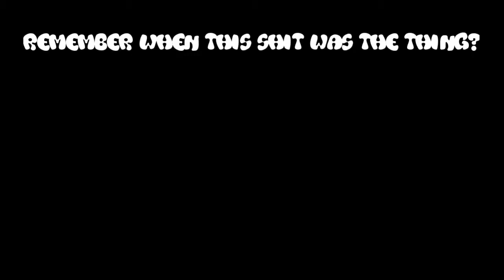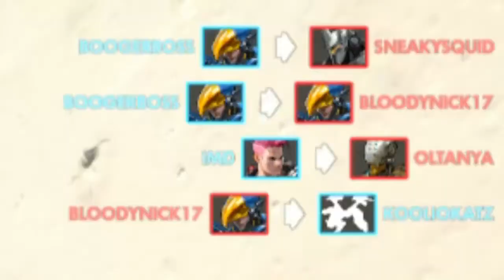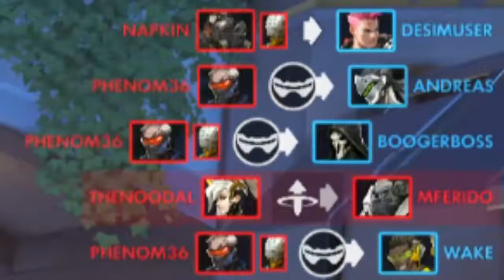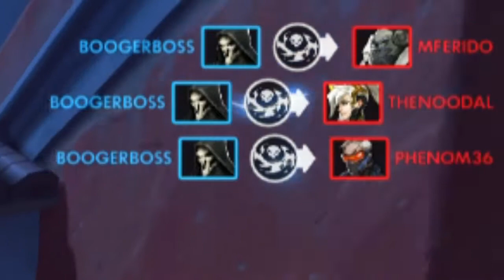The Most Dated Video Ever Created | Overwatch Funny Moments Season 2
Hey all! Welcome back to Overwatch Funny Moments. As many of you know it had been exactly 11 months since my last Overwatch Funny Moments video here on BoonieYT. I sad to announce the death of WaKe, my Overwatch channel. However this means all of the Overwatch content will return to the channel from now until the end of time! Keep an eye out for streams on Twitch as well, I've been trying to do that more lately.